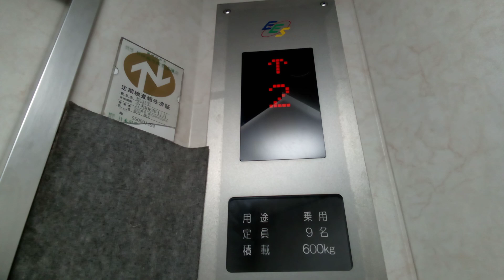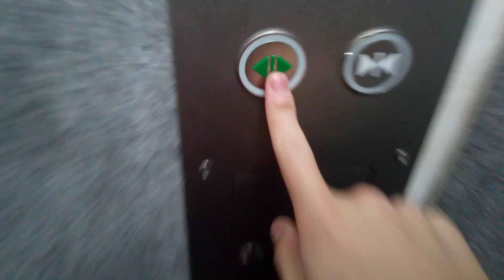エヒメエレベータサービスのエレベーター 更新後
松山市のワークビルにあります。更新前は中期エレペットアドバンスvでした。2月21日(水)～26日(月)まで更新工事が行われました。内装も更新されました。
メーカー:三菱→エヒメエレベータサービス
設置年:1986年
リニューアル年:2024年
定員:9名
積載:600kg
キャンセル機能:なし
アナウンス:なし
戸閉ブザー:なし
到着ベル音:なし
ボタン確認音:なし
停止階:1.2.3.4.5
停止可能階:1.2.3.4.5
管理会社:エヒメエレベータサービス